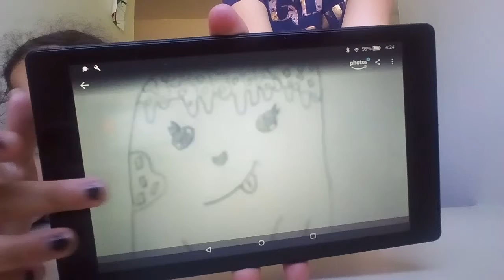June 11, 2019